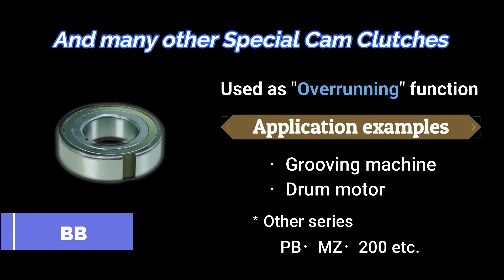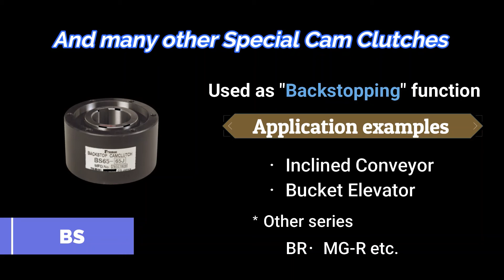BS Camclutch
Are you sure that your conveyors are safe?

Tsubaki Cam Clutch products are designed to transmit torque in one direction of rotation and overrun in the opposite direction of rotation. All Tsubaki Cam Clutch products utilize the same principle of operation.